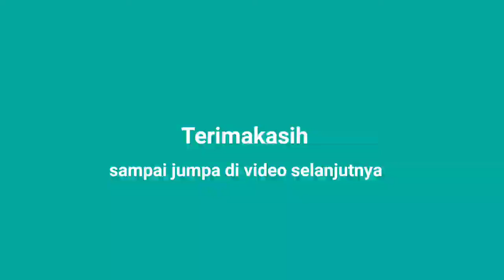How to draw Goofy easy step by step | You are gonna make it